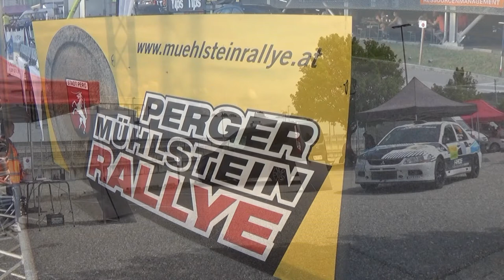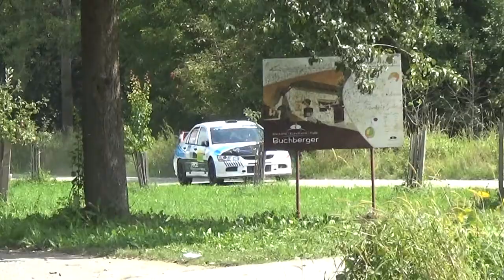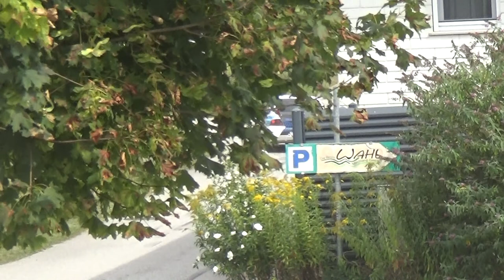Perger Muehlstein Rallye 2022 Felix GRUNDNIG-Laura PÖLTL